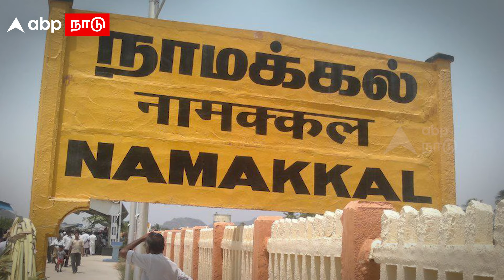New Corporation in Tamilnadu |4 புதிய மாநகராட்சிகள்..முதல்வர் வெளியிட்ட முக்கிய அறிவிப்பு!|MK Stalin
New Corporation in Tamilnadu |4 புதிய மாநகராட்சிகள்..முதல்வர் வெளியிட்ட முக்கிய அறிவிப்பு!|MK Stalin | DMK | Namakkal | Pudukkottai | Tiruvannamalai | Karaikudi | DMK | Tamil News